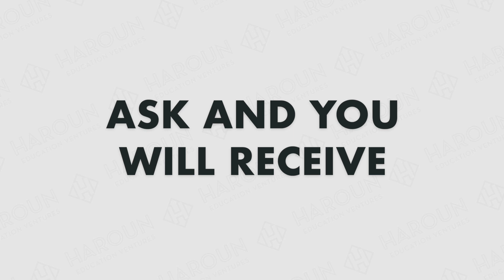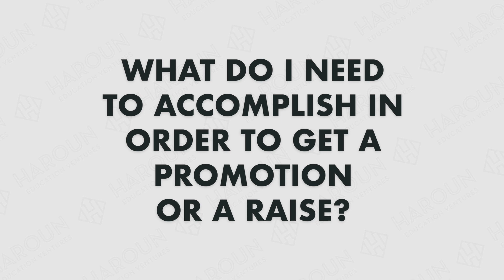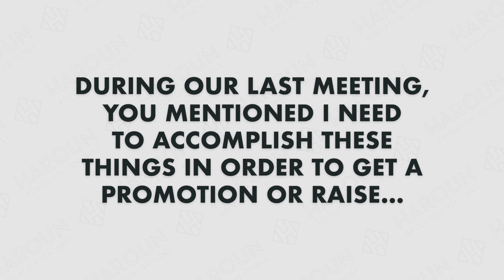How To Ask for A Raise At Work | Salary Negotiation